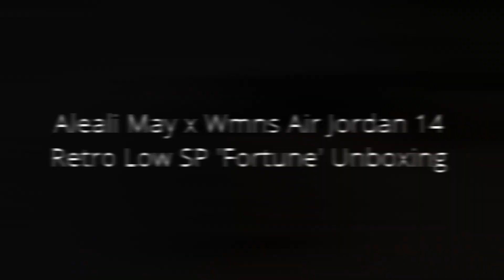[Unboxing] Aleali May x Wmns Air Jordan 14 Retro Low SP 'Fortune'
Aleali May x Wmns Air Jordan 14 Retro Low SP 'Fortune' Unboxing
Jerry 44 Sneakers